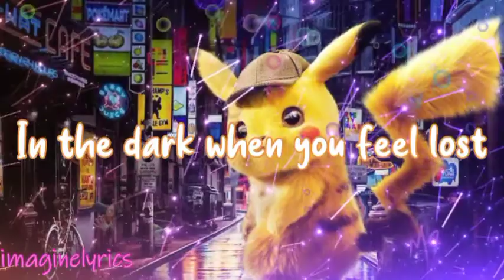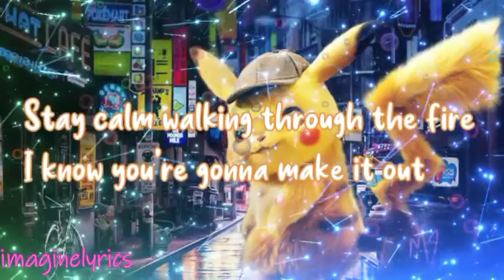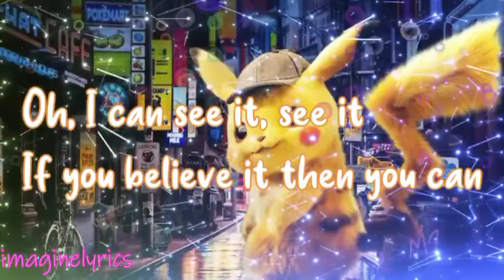Katy Perry - Electric (lyrics)